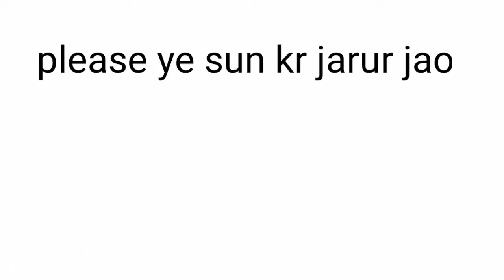गरीब बच्चे को खुश किया 😍😲